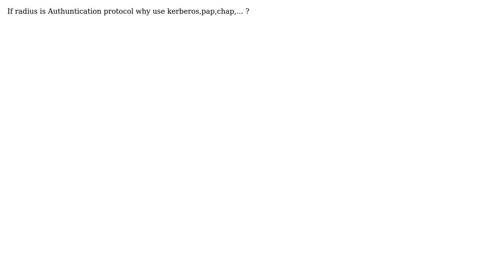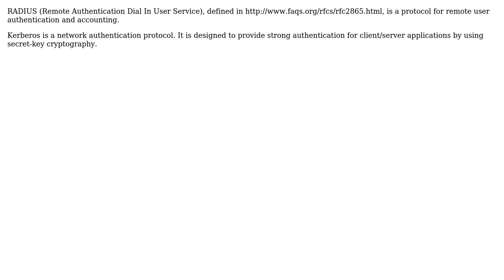Authentication,Authorization And Accounting? (3 Solutions!!)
Authentication,Authorization And Accounting?

With thanks & praise to God, and with thanks to the many people who have made this project possible! | Content (except music & images) licensed under CC BY-SA | Music | Images & others | With thanks to user user504083 user Sankar Ganesh PMP user Rajeev Das user anil and the Stack Exchange Network Trademarks are property of their respective owners. You are responsible for your own actions.